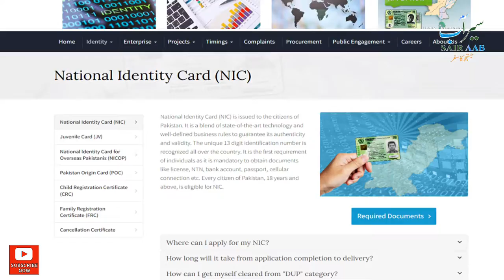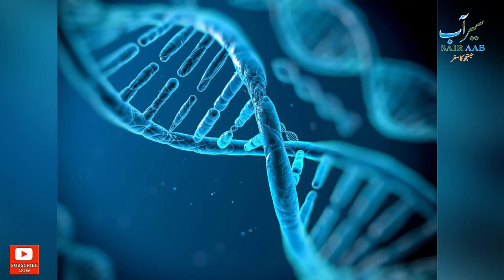ناقابل شناخت لاشوں کی شناخت ممکن ہے؟ | Unidentified dead bodies| missing persons| Talaash Device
Sindh Police Launched Talaash Device to identified unidentified dead bodies with in few minutes on location
Team Sair Aab Tv Pakistan